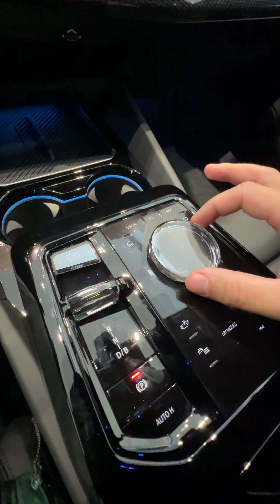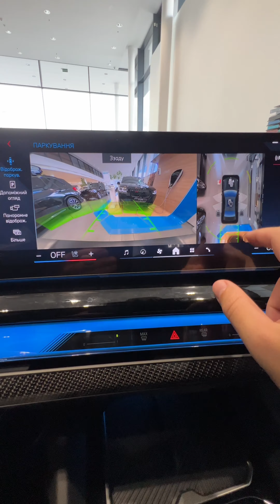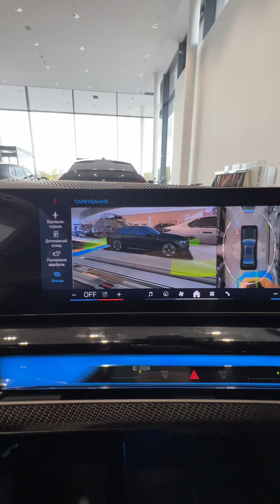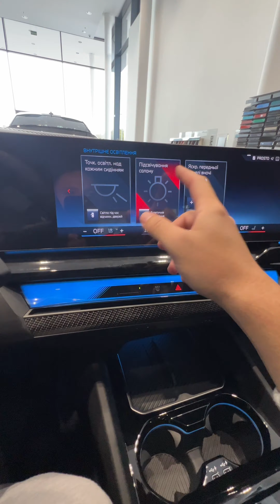BMW i5 M60 2023! В двух словах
Первый взгляд и быстрый обзор BMW i5 M60 xDrive 2023